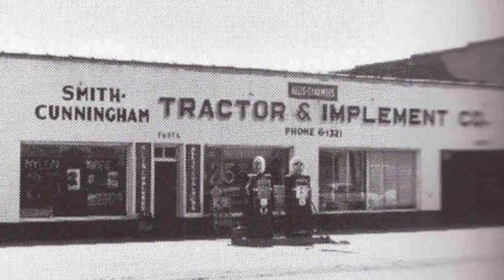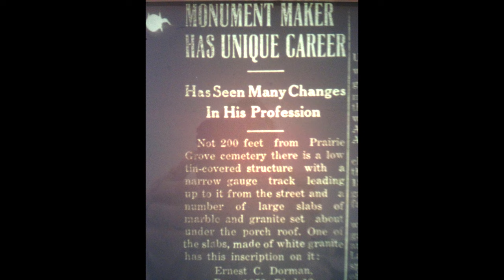Joyce Cunningham Interview Highlights for Prairie Grove Oral History Project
Thisvideo includes highlights of an interview of Joyce Dorman Cunningham by Scott Davis. This is part of the Prairie Grove (AR) Oral History Project in 2017.